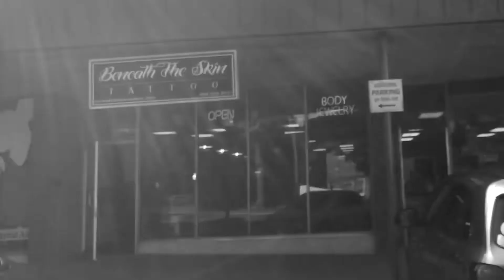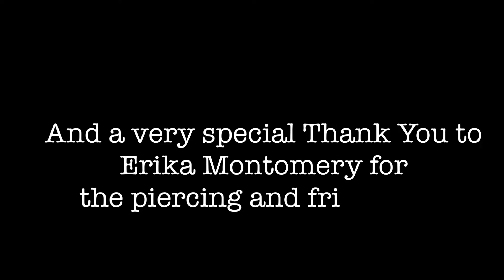WIFE GETS NOSE PIERCED!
My wife got a nose piercing at Beneath The Skin Tattoo, one of the best tattoo shop in Montco! Visit their shop at

25D Moser Rd.

Monday: Closed
Tuesday – Thursday: 12:30 – 9:30
Friday – Saturday: 12:30 – 11:00
Sunday: 12:30 – 6:30